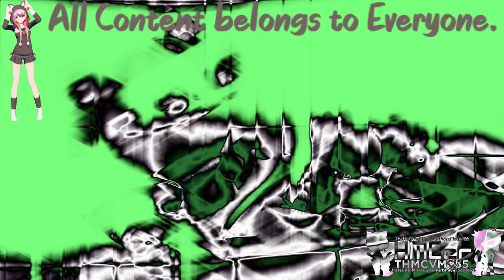{Requested} Gummy Bear - Bubble Up in MiracleGreen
Requested by: 2011gretel, Video Maker Windows 2022 and TheUltraAmazingWindowsFantasticDiamomdEditer2240